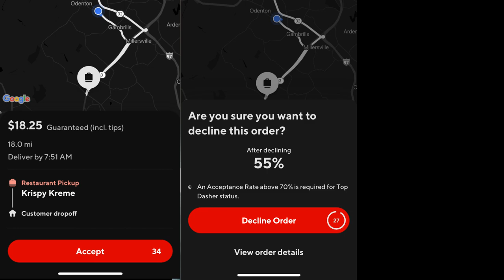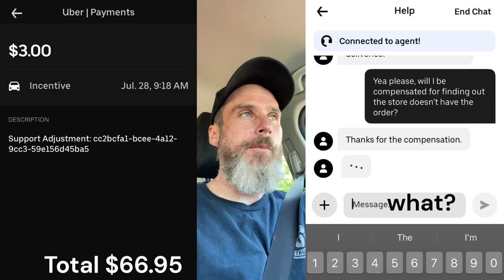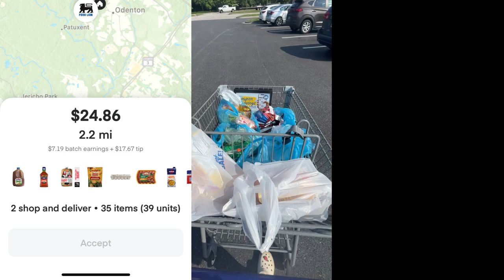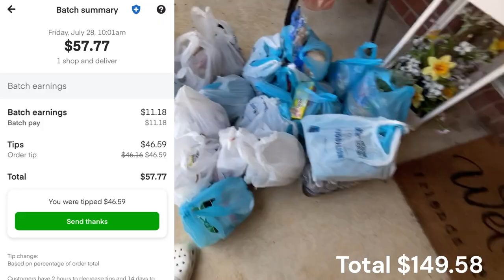Uber support is a fun time...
I couldn't do anything but laugh at this.